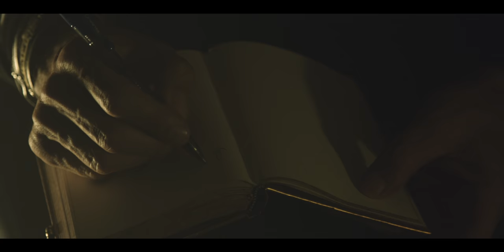"Broken" Yellow Zebra Official Music Video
“Broken” from the album “Just Like The Sun” by Yellow Zebra

Video directed by Nic Capelle/ rocktonroad.com

Words and Music by Sebastian Libero
Published by Yellow Zebra Publishing (ASCAP)
“Broken” produced by Tino Izzo
Album released by Lemon Meringue Records